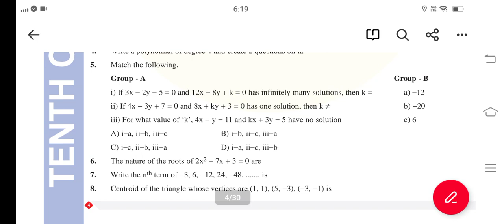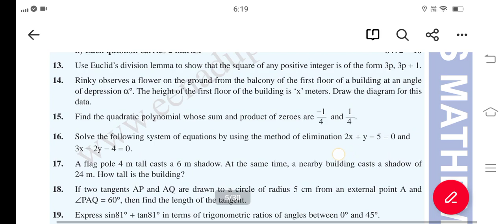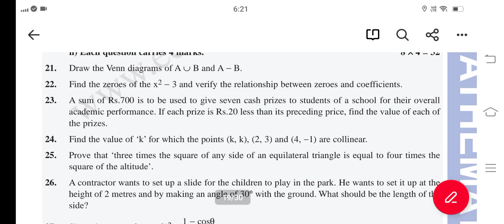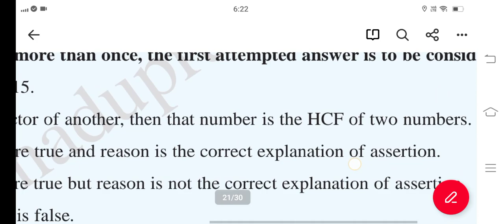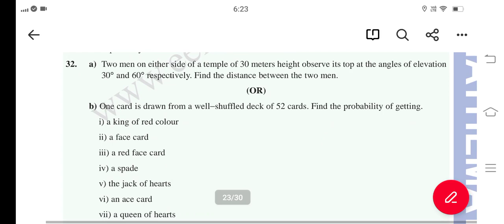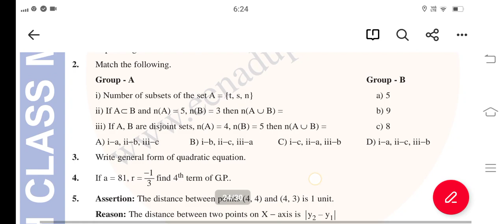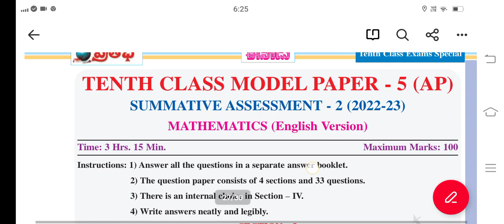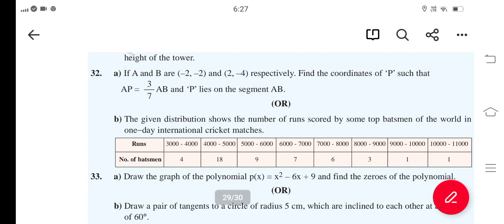Ap 10th Class Mathematics Public Exam Model paper 2023 || Ap Tenth Class Maths Model paper 2023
Blue print for Maths Ap 10th Class public Examination
10th class  mathematics model paper for public examination
10th class public exams mathematics blueprint
chapterwise weightage for ssc exams
Ap 10th class public exam syllabus 2023
Ap 10th class mathematics Syllabus for public exam
Ap 10th Class Mathematics Public Exam  Model paper 2023 || Ap ssc Maths Model paper For Public Exams